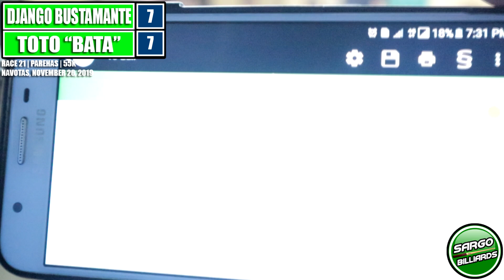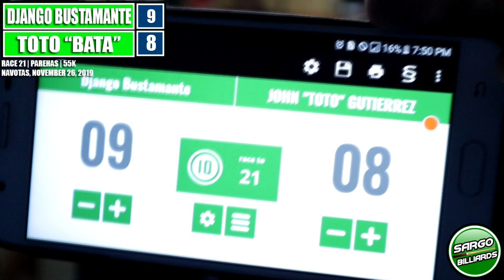(P4) TOTO "BATA" GUTIERREZ VS. "DJANGO" BUSTAMANTE - RACE 21| PAREHAS (NAVOTAS - NOVEMBER 26, 2019)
FRANCISCO "DJANGO" BUSTAMANTE VS. TOTO "BATA" GUTIERREZ
RACE 21 | PAREHAS | 55K BET
NAVOTAS, NOVEMBER 26, 2019